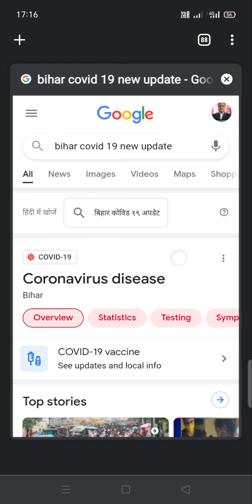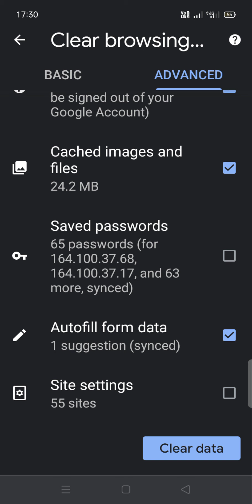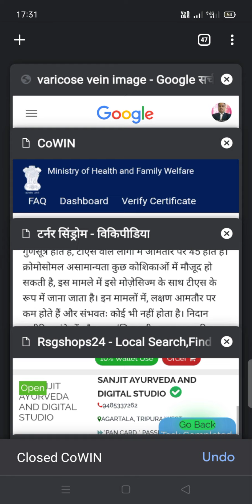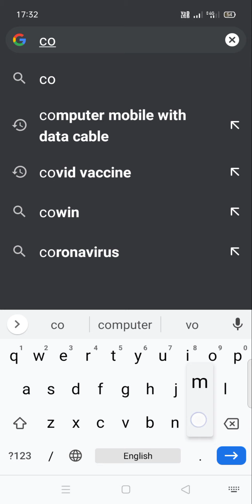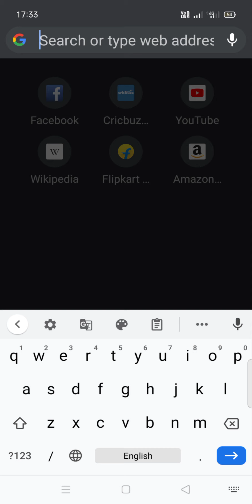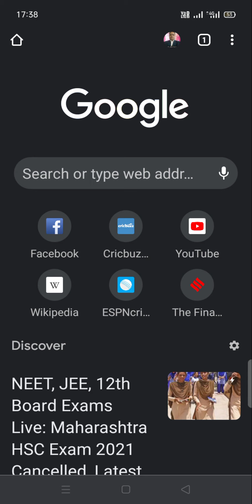chrome se search history ko kaise hatayen